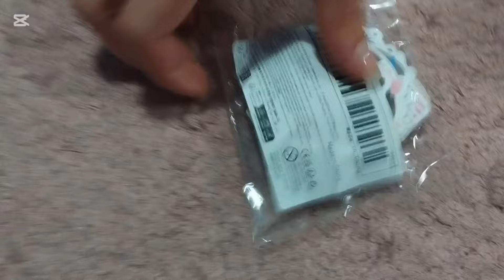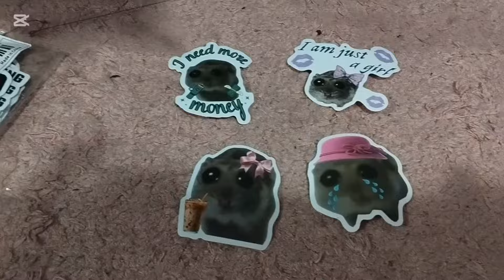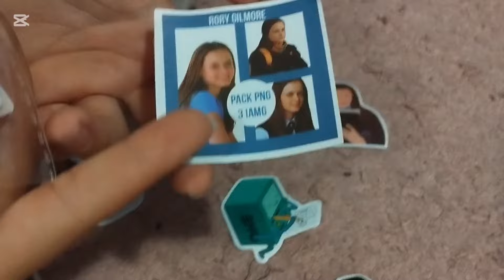Temu haul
Svi ste čuli za Temu. Preko reklama,tik toka,  instagrama preko vaših prijatelja bilo gde. Znate da je to jedna od online prodavnica kao što su Aliekspres, Amazon,... Mi smo rešila da naručimo nešto i da vidimo da li im je roba bolja od Aliekspresa. Pogledajte video i sami ćete saznati!